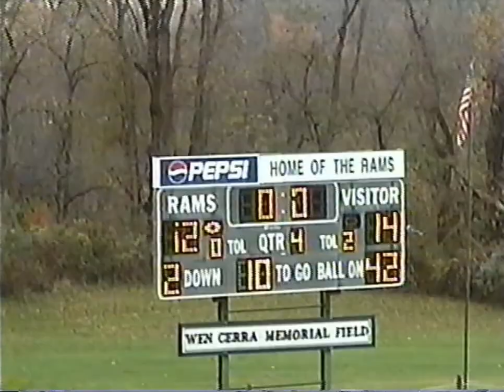2008 Columbia Montour Vo Tech V Lourdes PIAA High School Football